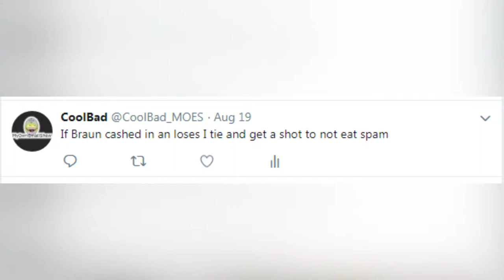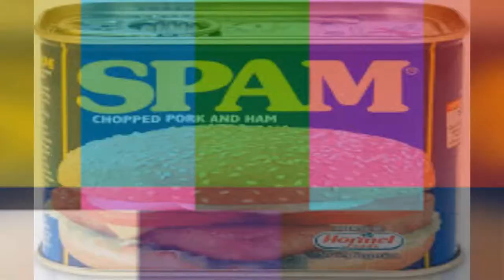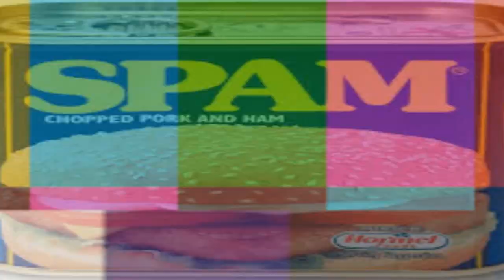CoolBad Hurts Himself Episode 21: Spam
CoolBad lost a bet and now has to eat a whole can of spam in 24hrs

YouTube.Com Privacy